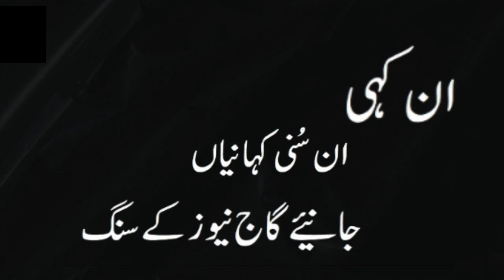پاکستان دہشتگردی کے گھیرے میں| 300 سے زیادہ سکیورٹی اہلکار شہید